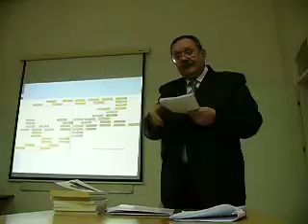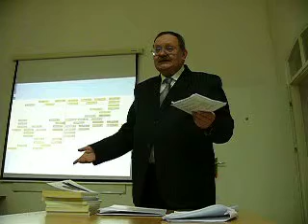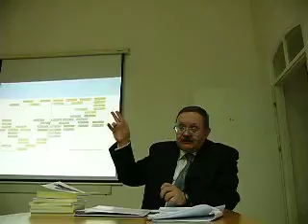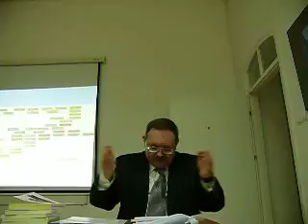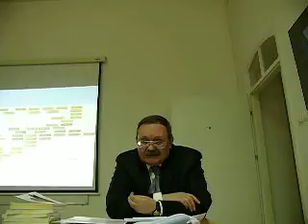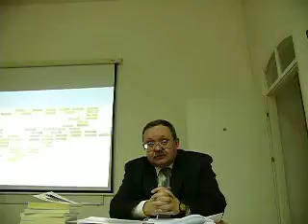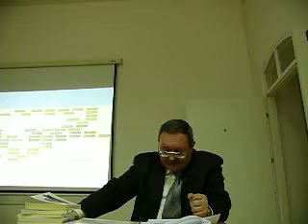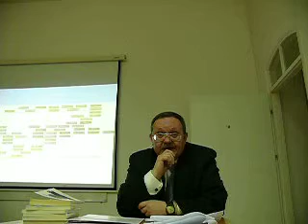Z dziejów wizyt książąt pomorskich w Koszalinie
Z inicjatywy Zarządu Koła Polskiego Towarzystwa Historycznego w Koszalinie oraz Muzeum w Koszalinie miał dziś miejsce wykład o skromnej i nieskromnej roli Koszalina w dziejach średniowiecznego Pomorza.
Wykład pt. "Czy zawsze "Gość w dom ?". Z dziejów wizyt książąt pomorskich w Koszalinie" poprowadził dr Tomasz Katafiasz